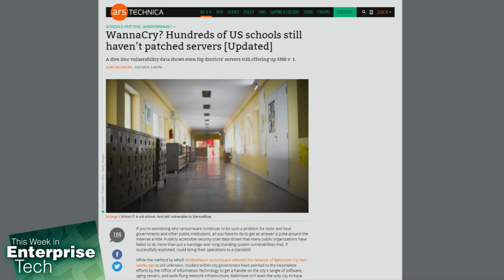Hundreds of Schools Still Vulnerable to WannaCry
Remember the SMB v1 vulnerability found, that was patched years ago? Public Organizations still haven't plugged that hole including hundreds of servers at US public school systems.

Host: Louis Maresca